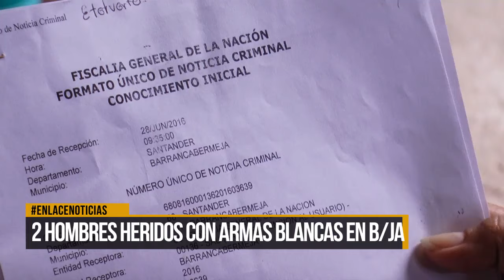2 hombres heridos con armas blancas en Barrancabermeja